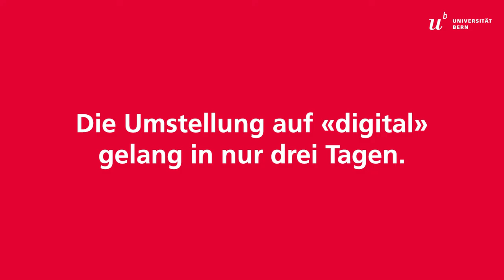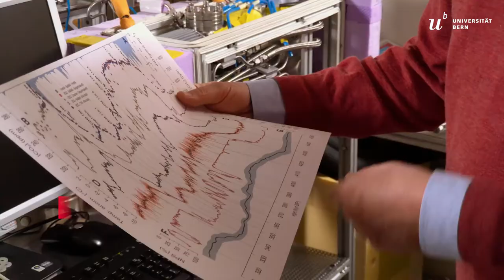Jahresrückblick 2020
Das war das turbulente Jahr 2020 an der Uni Bern. Die Universität bedankt sich bei allen Angehörigen für Ihren Einsatz!